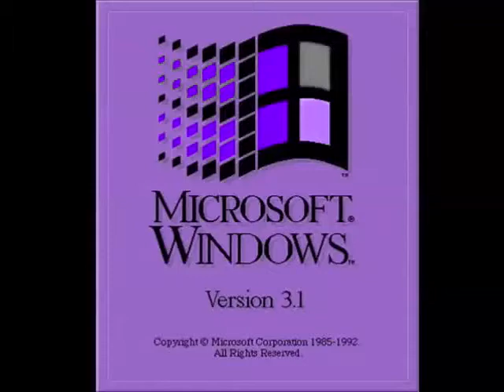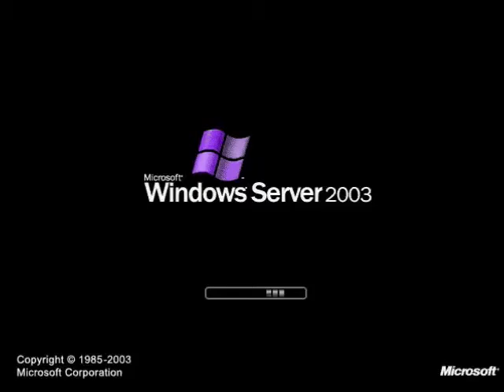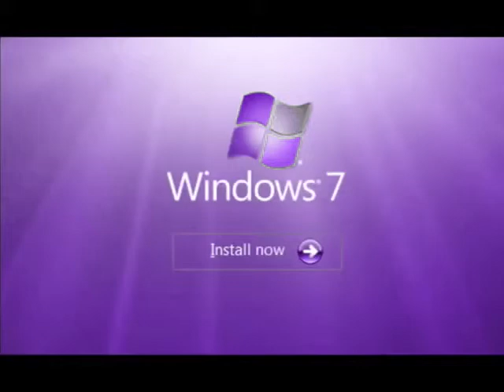Windows Startup and Shutdown Sounds in Hue Purple Effect